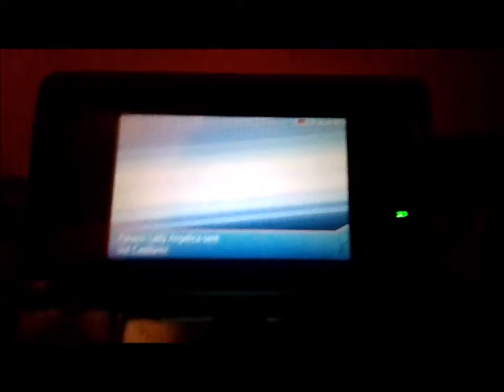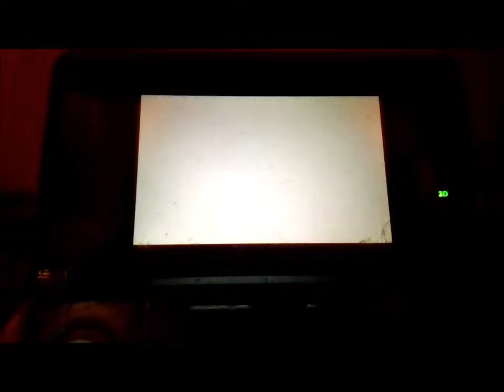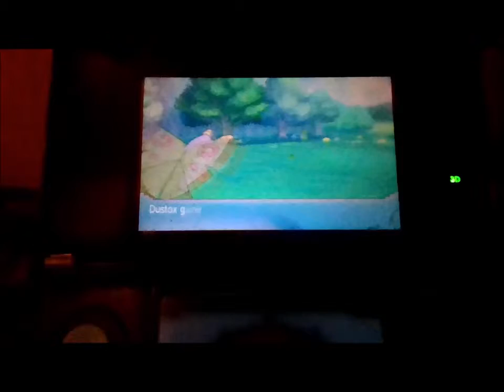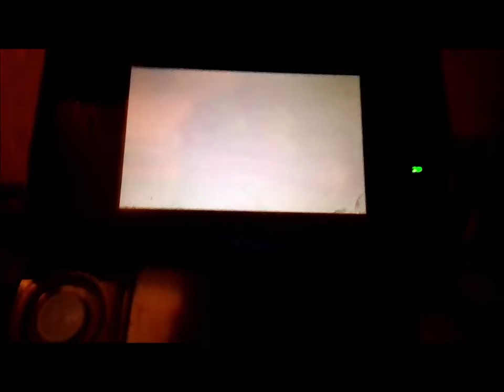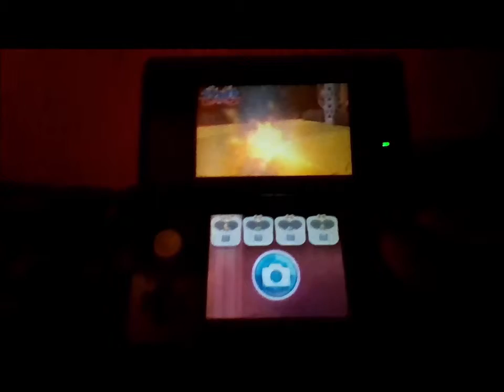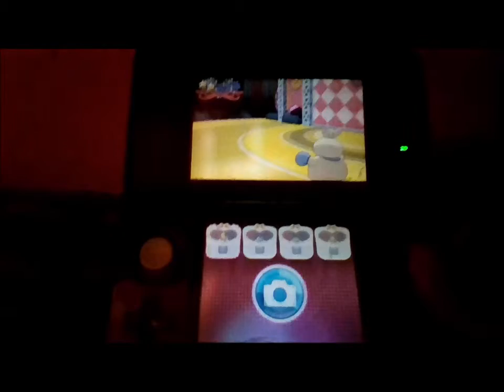Pokemon Omega Ruby and Alpha Sapphire Walkthrough Episode #17 The Routes to Lilycove City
After taking on the gym leader, we head over to Lilycove City, which took a while to go there. Aside from battling trainers, we find
Team Magma once again trying to head over to Mt. Pyre before Team Aqua gets there. Since I won't be doing that yet, we finally made it to Lilycove City where a contest is being held. Brendan stops May for a battle and gets destroyed, even though Combusken almost got destroyed by his Swampert. Anyways, after the battle, May entered the contest and won it with her starter.